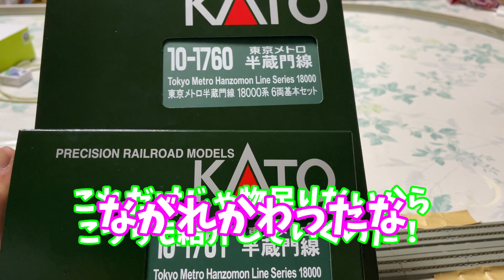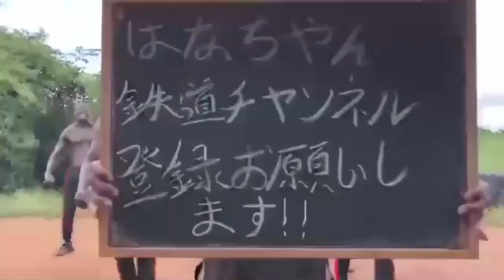この前買った模型なんか入ってる…？？【鉄道系はなちゃん】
この動画は紹介(自慢)です

メンバーシップはお好きですか？

一コメ企画やってるんでよかったら参加してみてください
誰もコメントしてないところに１コメって書けば１ポイント上げますんでそれを２００回頑張ってやってください

みんなで拡散しよう！

ボイロにはまって24時間ずーっと見てて使いたくなったので使いますけど出てこない動画もあります
その際クレジット表記とホームページへのリンクをしないといけないので張っておきます↓

あと素材
ずんだもん立ち絵…坂本アヒル様
動画素材いろいろ
ずんだおばけ様
サイダー21様
HUJI藤様
あぎりさんぽ様
思井つかね様
cochizz(くちず)様
ポテト元帥様
らび様
ちぇら様

その他素材
がんとら様

なんでこんなところに書かないといけないんだよ

～目標～
生きる